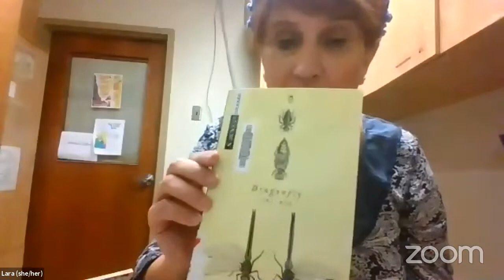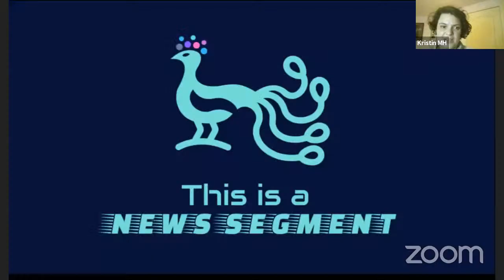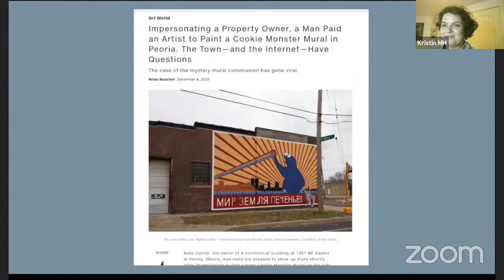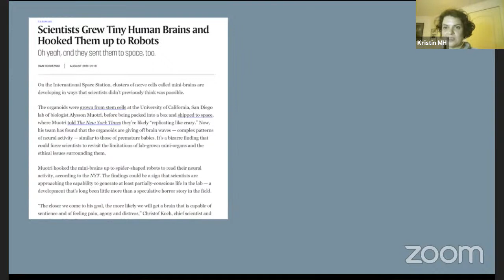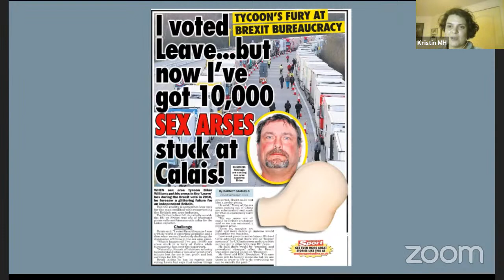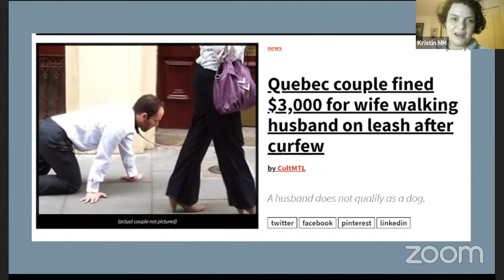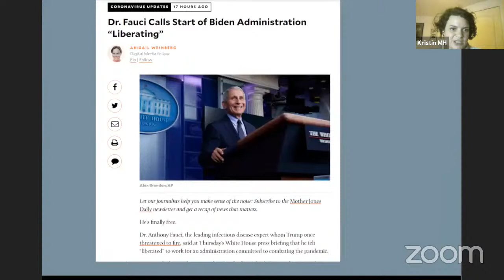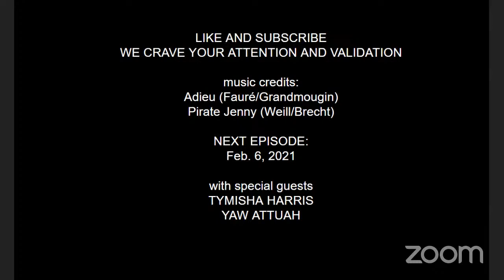This is a Talk Show: Season 2 Episode 1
This is a Talk Show returns for some real talk about the week's headlines. To kick off this season we are joined by Toronto comedy podcaster Matthew Ardill and Winnipeg Playwright, Poet and Comedian Lara Rae!
We don't normally ask for money, but if you enjoy a show and can throw a buck or two in the virtual tip jar, we will love you forever